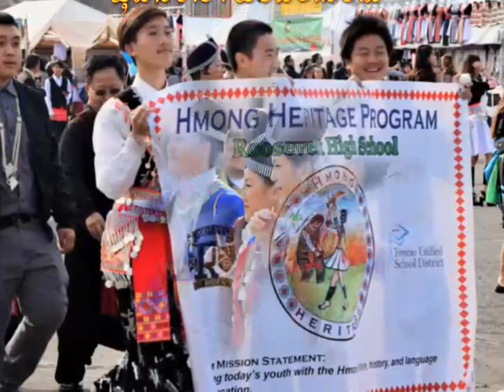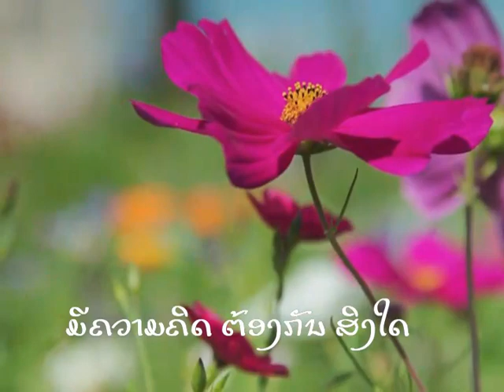Lao classic original song 377 ປີໃໝ່ແລ້ວແກ້ວຕາ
ປີໃໝ່ແລ້ວແກ້ວຕາ ສະບັບ ປີ 2000
ເນື້ອງຮ້ອງທໍານອງ: ຄໍາໃບ ຄໍາຊະນະ
ຮ້ອງໂດຍ: ສຸມົນທຣາ ສິຣີມະໂນທັມ

ບົດເພັງລາວອັມຕະມໍຣະດົກຂອງຣາຊອານາຈັກລາວລ້ານຊ້າງ